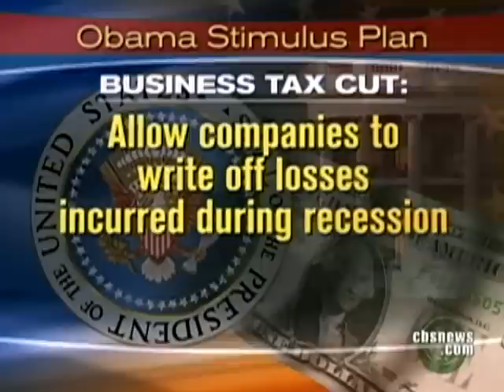Obama's Pushes Stimulus Plan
President-elect Obama went to Capitol Hill to meet with congressional leaders and urged them to approve another stimulus package. As Chip Reid reports, the plan could run as high as $775 Billion.